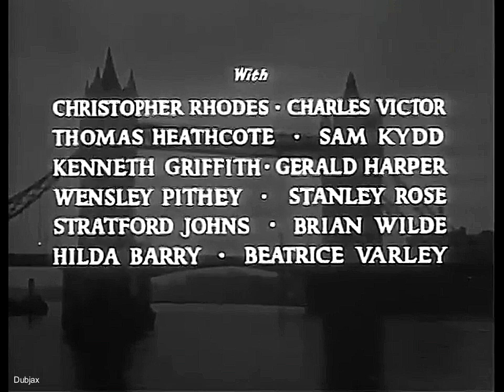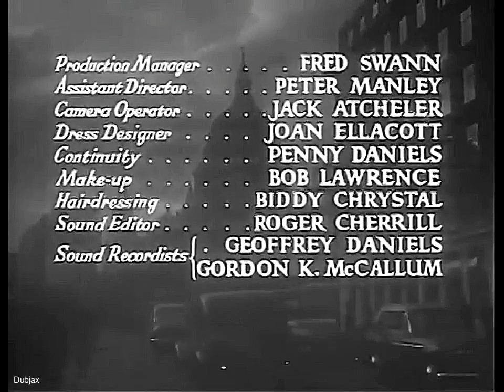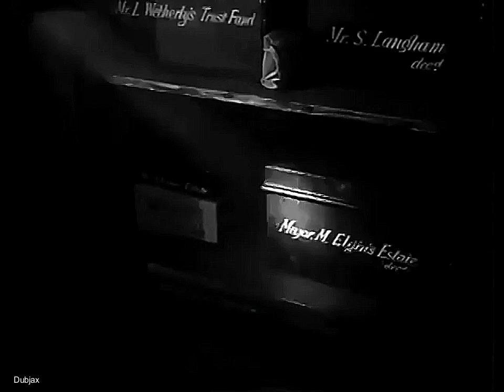Tiger in the Smoke 1956 Donald Sinden-Muriel Pavlow-Tony Wright-Bernard Miles-Laurence Naismith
Thriller.
In wartime a young officer is killed during a raid to kill a German general at the house that used to belong to his grandmother. Before he dies he talks about a treasure that was hidden there. Several years later, the members of that group are still together as a street band living in a cellar. The last of the gang, who was chosen for his skills as a ruthless killer, escapes from prison in a rampage of killing and, obsessed with the treasure, takes the gang to France to recover it.